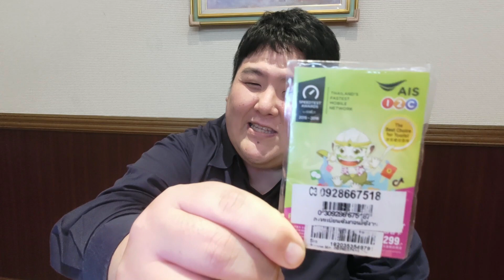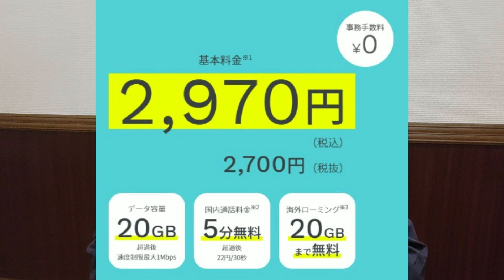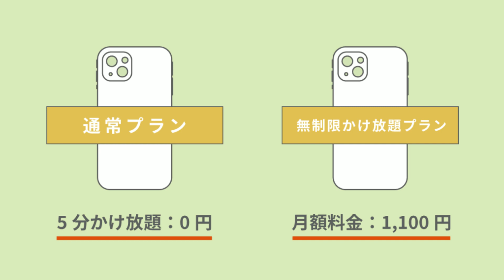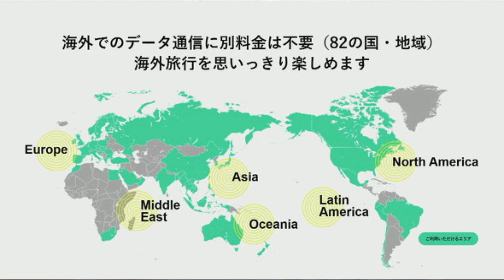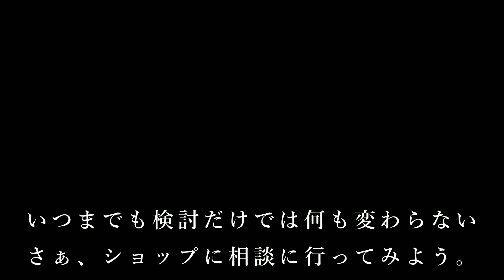タイ旅行時のスマホのネットはこれさえあればOK!!便利で使いやすいネットを教えます!!海外旅行が簡単に！タイ旅行、バンコク、パタヤ、プーケット、チェンマイ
何かご連絡ありましたらこちらからお願いします。